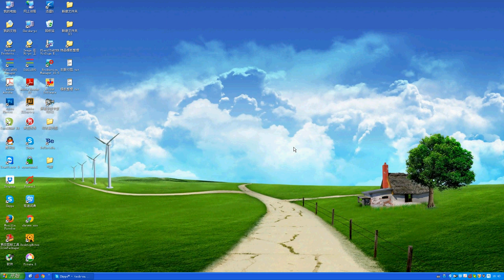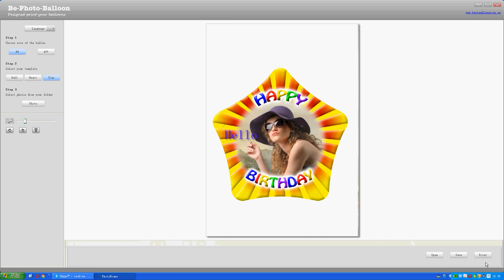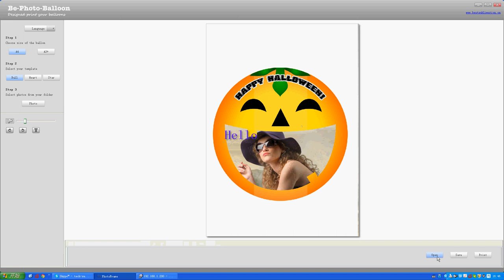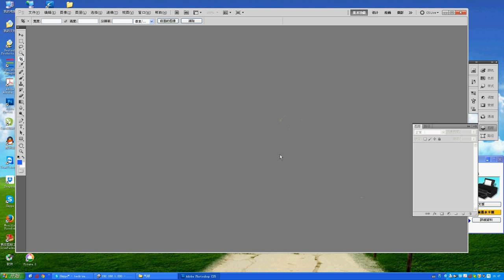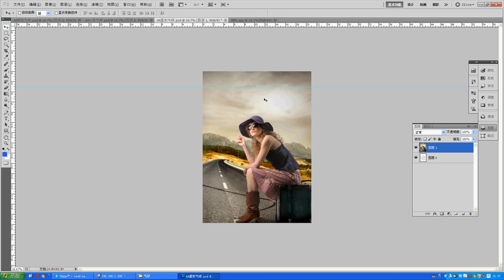Photo Balloons Software